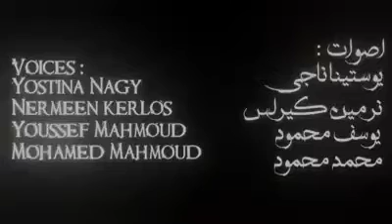كارتون قصة حياة محمد صلاح The Egyptian King